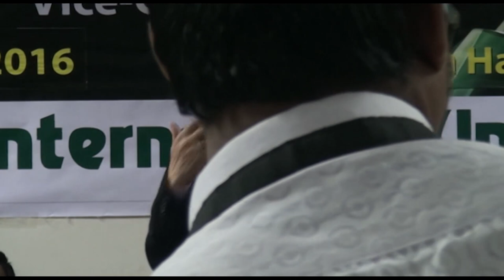FAREWELL of Professor Chowdhury Mahmud Hasan VC Manarat International University. Part 03